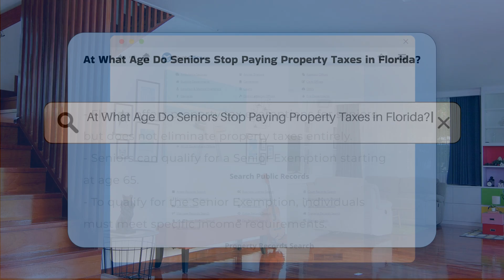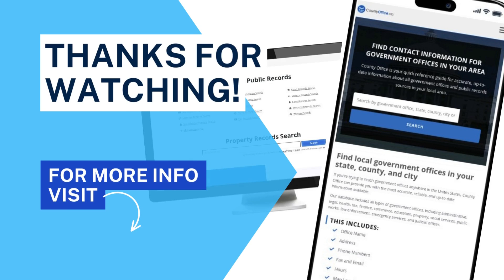At What Age Do Seniors Stop Paying Property Taxes in Florida? - CountyOffice.org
At What Age Do Seniors Stop Paying Property Taxes in Florida? In this informative video, we will explore the various property tax exemptions available to seniors in Florida. While there is no specific age at which seniors stop paying property taxes entirely, understanding the exemptions can provide significant financial relief. We will discuss the criteria for qualifying for the Senior Exemption, which is available to individuals aged 65 and older, as well as the income requirements that must be met.

Additionally, we will cover the Homestead Exemption, which offers further tax benefits for seniors who occupy their property as their primary residence. It’s also important to note that some counties provide additional local exemptions for seniors, which can differ based on local regulations and policies.

Seniors are encouraged to stay informed about property tax laws and any potential changes in their county. We will provide guidance on how to contact the local property appraiser’s office for personalized assistance and more detailed information.